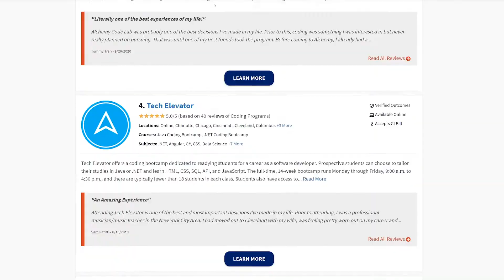4 Reasons Dev Bootcamps Are a SCAM!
Are you learning how to code or program and wondering if you should enroll in a dev Bootcamp like Hack Reactor, General Assembly, Flatiron? In this video, we'll be exploring why dev bootcamps might not be worth your money!

After you're done, take a look at my other video on why dev bootcamps are great

0:00 Intro
0:27 Learn Online For Free
1:43 Don't Teach the Fundamentals
4:31 Bootcamps Overpromise
6:50 Don't Need a Degree For a Job

Hi everyone, it’s Vu. So it’s no secret that some of the highest-paying jobs in the world right now are in the tech industry, namely programming! In turn, this has given rise to many, and I mean, MANY different coding boot camps and schools!

In this video, we’ll be taking a look at the coding boot camp industry and its structure, and I’ll be going through 4 reasons why I think it may be a SCAM, or at least, not worth your time and money.

5 Ways coding bootcamps are a SCAM:

1. You can already do it all for free
- Hack Reactor’s average tuition $17,980.
- You’re paying for knowledge that you can get for free.
- The caveat is, if you need the traditional structure to motivate you, then this could be a good way, but IMO, you’re just paying $17,780 for motivation.

2. It doesn’t teach you the fundamentals
- A major portion of getting a job at a top-tier tech company has solid CS fundamentals. This is where Boot camps fail.
- Because it is so condensed and focused on practical programming, it over indexes on it and doesn’t focus enough on CS fundamentals, and these things come out in the tech interview.
- Basic things like Big O, data structures, underlying implementation, low level.
- Without solid fundamentals, it will hurt you in the middle of your career. It’ll also cap you out on the biggest future opportunities like ML and high-performance computing. You’ll be able to throw up a react app, code monkey.

3. It overpromises itself to be the solution
- The silver bullet, all I have to do X and then Y.
- Doesn’t say it but implies just do X then Y.
- Coding is a journey, and the most successful engineers I know do it intrinsically, not for the money.
- We compare ourselves to other people, we see people graduating from Stanford and then make $200k out of college, and we think we just need to go to Stanford.
- As a hiring manager and knowing the people we hire, they are good at programming not because they went to a good school, they went to a good school because they were good at programming.

4. You don’t actually need a Bootcamp or a degree to land a job
- Some of the best engineers I know don’t actually have a CS degree. I don’t have a CS degree. One of my colleagues at work, one of the most productive iOS engineers I know, has an economics degree.
- You talk to new grads; they learned programming as a hobby in high school.